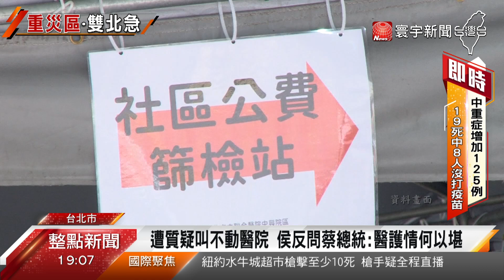雙北叫不動醫院？ 侯友宜怒批：第一線醫護情何以堪@globalnewstw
雙北疫情仍是全台最嚴峻的，總統蔡英文日前指示，北北基桃要優先增設大型篩檢站。不過，醫福會執行長王必勝認為，雙北叫不動大型教學和地區醫院來做，而柯文哲市長今天就反擊，說這是推卸責任，而侯友宜也動怒，他說這讓第一線醫護情何以堪。